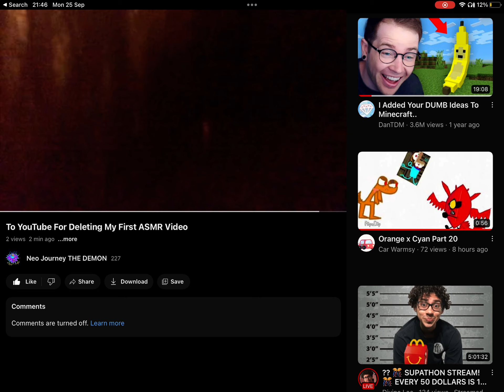Who’s Better?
Seriously, who is better?￼